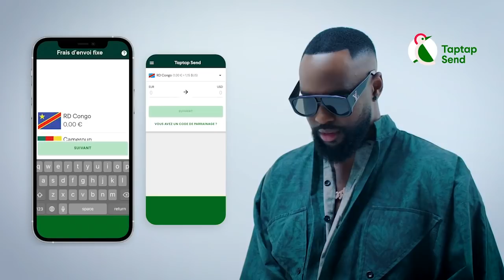Conflit HERITIER WATA Et FABREGAS Trahit Par Sa Danseuse PHYLO Guerre MERVEILLE Ya MADO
c